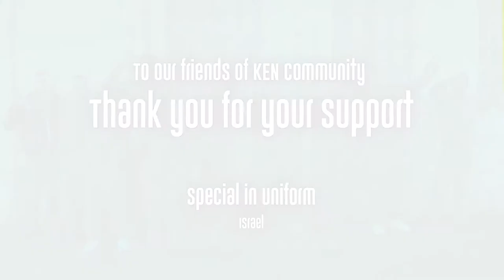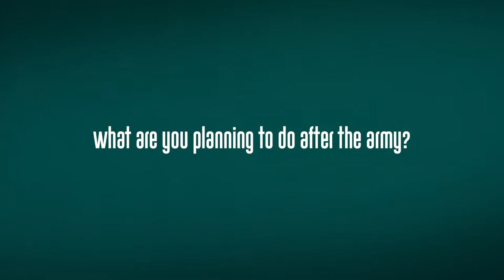Special in Uniform and Ken Community